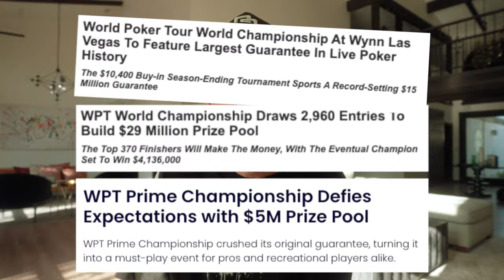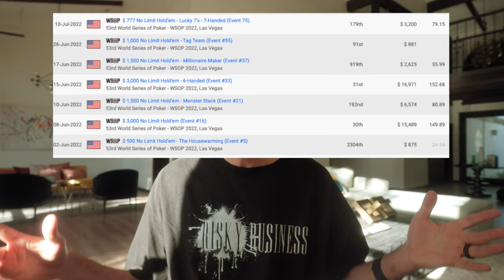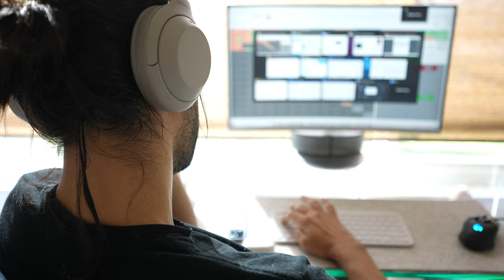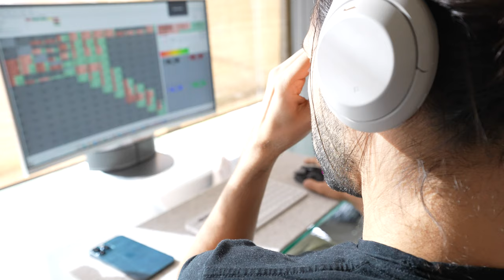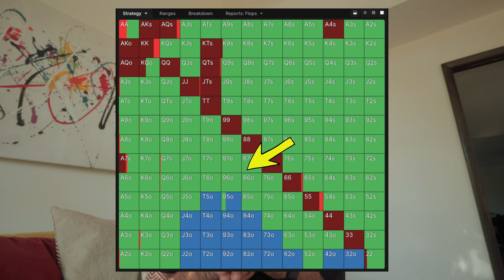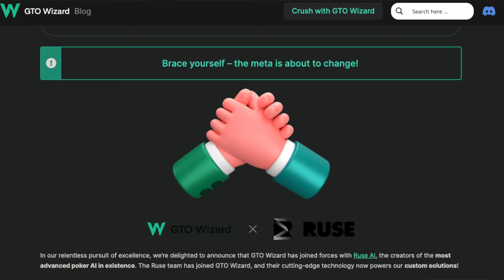The Poker Tournament Life Sucks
I recap my 2023 World Series of Poker in Las Vegas at the Horseshoe. I breakdown my final stats and give the number one piece of advice for becoming an elite tournament poker player.

Postal Address:
JohnnieVibes
304 S Jones Blvd Unit 1782

Many people ask what products I use to produce my VLOG's. Here's a curated list of everything: